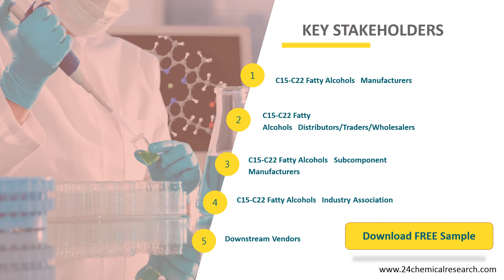C15 C22 Fatty Alcohols Market Insights, Forecast to 2026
C15-C22 Fatty Alcohols market is segmented by region (country), players, by Type, and by Application. Players, stakeholders, and other participants in the global C15-C22 Fatty Alcohols market will be able to gain the upper hand as they use the report as a powerful resource.